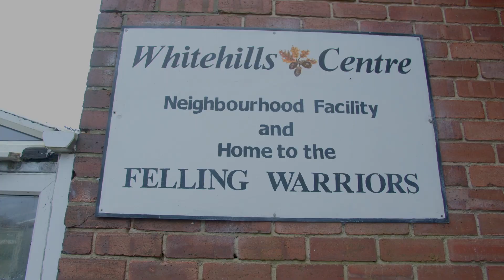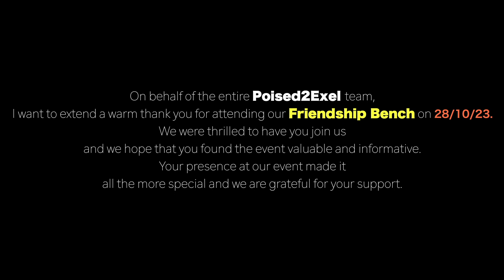Community Integration And Mental Health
Poised2Excel is a community organisation based in Gateshead aimed at improving the mental and physical well-being of everyone interested, particularly targeting the BAME groups in our community.

Funded by : National Lottery Community Fund